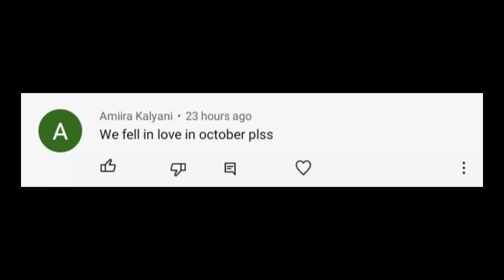We Fell In Love In October | Girl In Red | Real Guitar App Cover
Song: We Fell In Love In October
Artist: Girl In Red